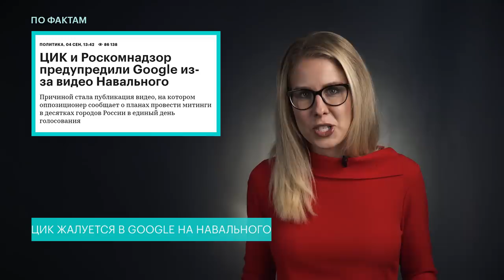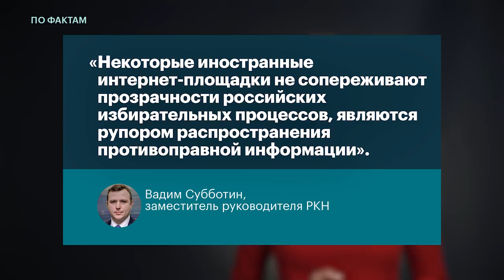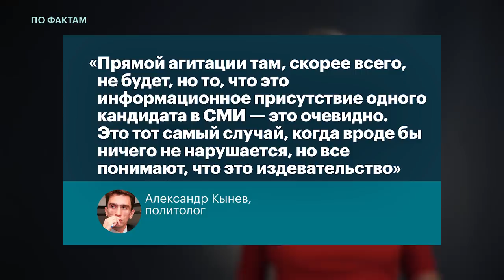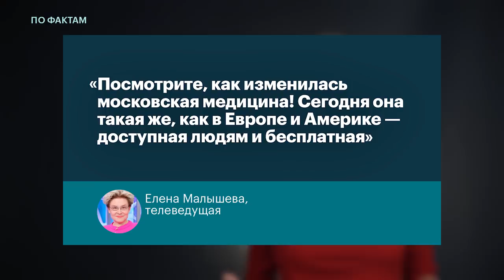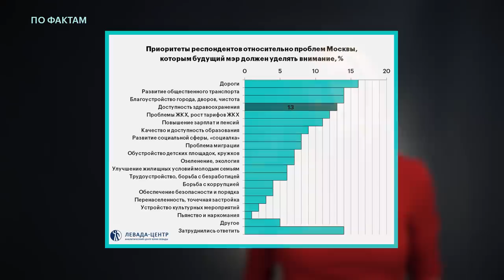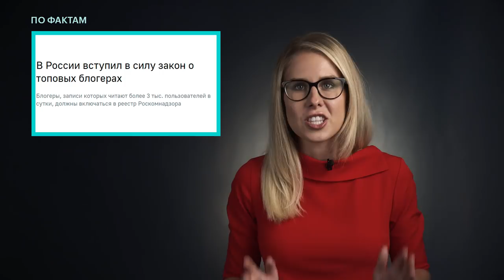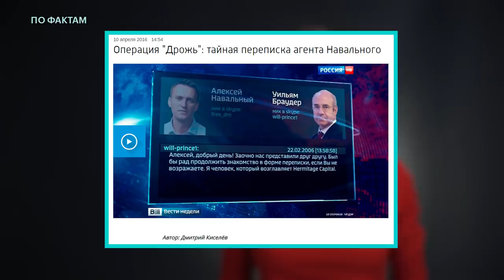🔥 ЦИК против Google. Выборы Собянина. Лицензии для блогеров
ПоФактам с Любовью Соболь
— ЦИК жалуется в Google на рекламу митинга Навального против повышения пенсионного возраста;
— Собянин с Путиным откроют концертный зал в парке «Зарядье» в «день тишины»;
— глава Союза журналистов России предлагает ввести лицензии для видеоблогеров.

Понедельник, вторник, среда и пятница, в 19:00.

Бильд-редактор — Александр Шепелёв

Генеральный продюсер — Любовь Соболь